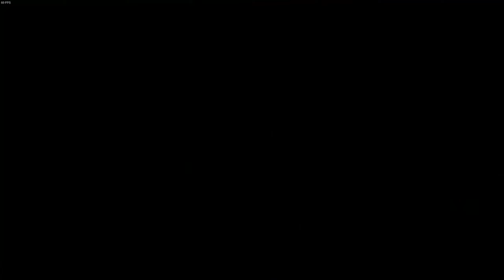GHOSTWIRE: TOKYO [015] Suche nach Rinko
⇒ Lets Play GHOSTWIRE: TOKYO [015] Suche nach Rinko | HD, 60 FPS, Blind

____ Social Media ____

____ Livestream ____

____ Teilnehmer ____

____ GHOSTWIRE: TOKYO ____

⇒  GHOSTWIRE: TOKYO

____ Tags ____

____ ENDE ____